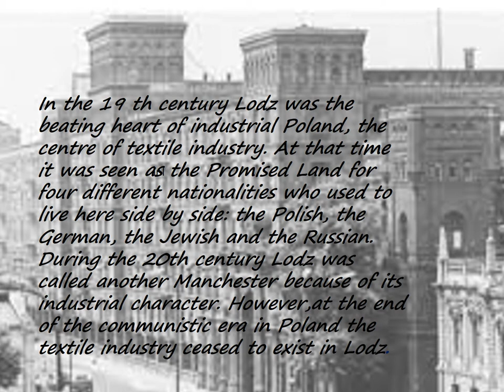The presentation of Lodz